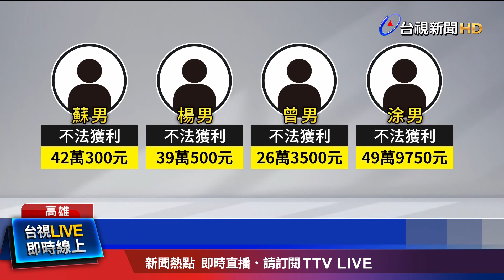3人夾私菸放「拍不到的角落」 每箱賣6千牟利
高雄岡山焚化廠，3名吊車操作員，竟然利用輪值機會，將要銷毀的私菸，以吊車夾起，撒到監視器拍不到的投料口平台，再趁人少時，搬到操作室囤放，最後用車載出去，以每箱6千元價格，賣給一名男子銷贓，4人不法獲利超過150萬，被檢方依貪汙治罪條例、竊取公有財物罪起訴。